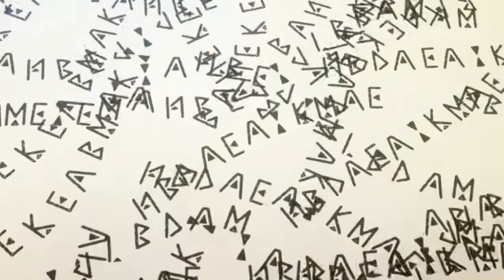(2)Isinilang nang walang mahika, siya'y naging pinakamakapangyarihang magician sa akademya ng mahika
Anime Recap: Mashle: Magic and Muscles